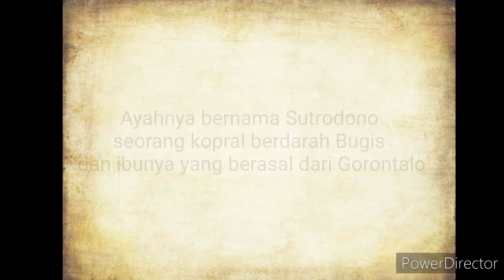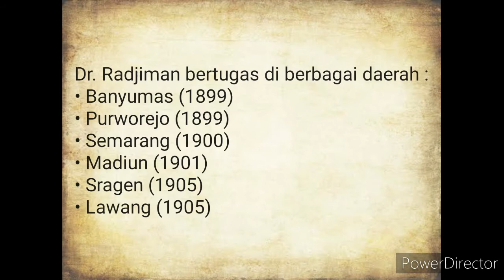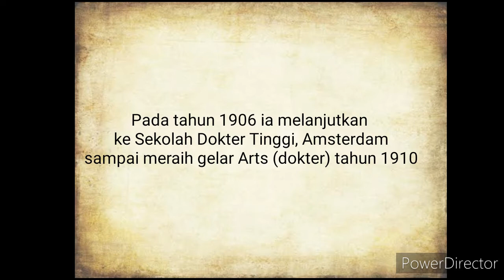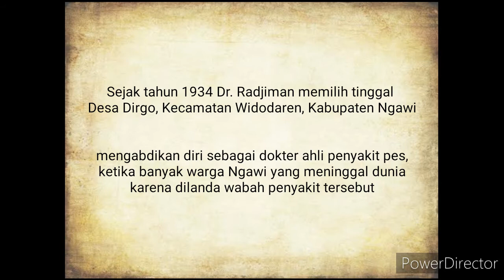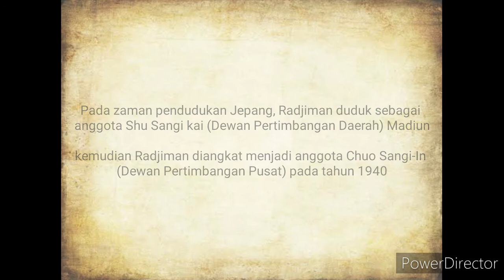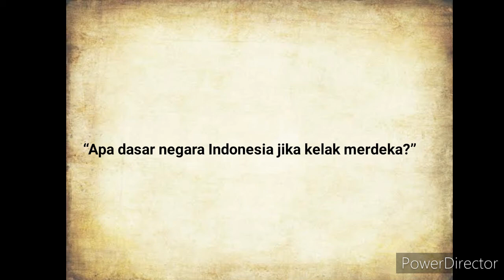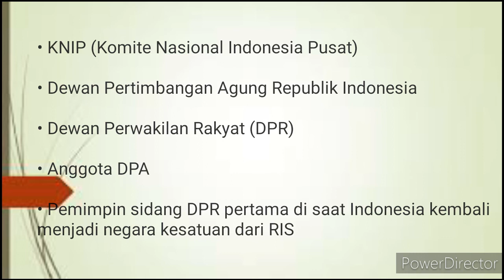Dr. K.R.T. Radjiman Wedyodiningrat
Tokoh Dr. K.R.T Radjiman Wedyodingrat

Nama : Zidane Ibnu Maulana
No       : 36
Kelas  : XI IPS 1